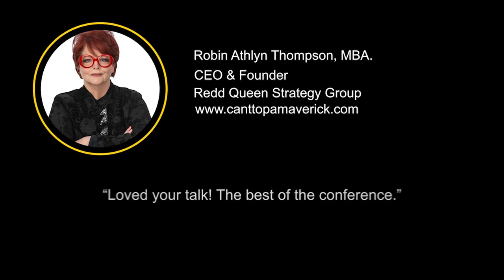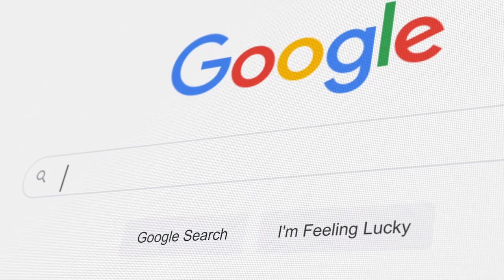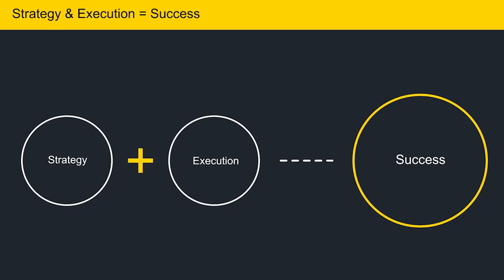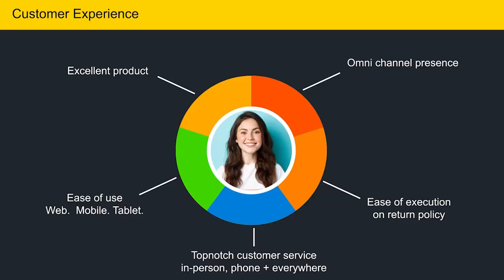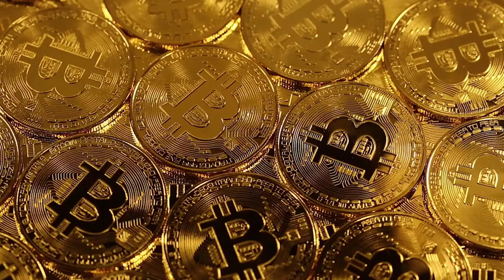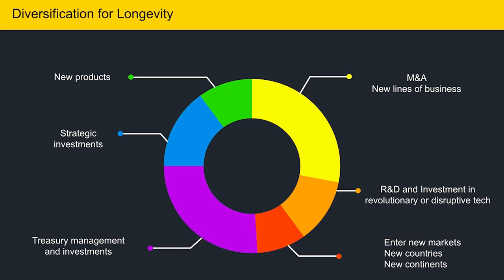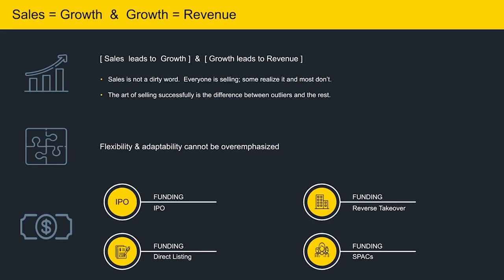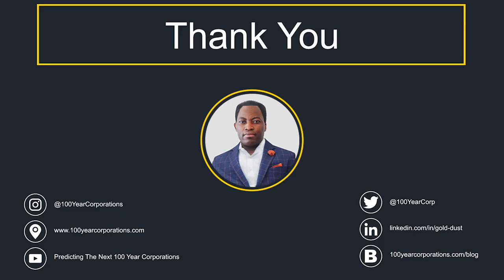Las Vegas Keynote at MGM Grand 100 Year Corporations "How Do Corporations Become Enduring Entities?"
Samuel O. Bozuwa: The Las Vegas Keynote at MGM Grand:  Topic "How Do Corporations Become Enduring Entities?"

10 Characteristics that cultivate and lead to 100 Year Corporations

1. Founder's Vision and DNA
2. Moonshot Idea
3. Strategy & Execution
4. Top-notch Management Team
5. Repeat Consumption & Product Utility
6. Escape Velocity
7. Customer Experience
8. Innovation and Disruption
9. Diversified Portfolio
10. Sales & Growth for revenue and cashflow